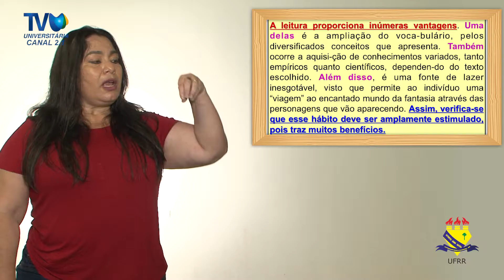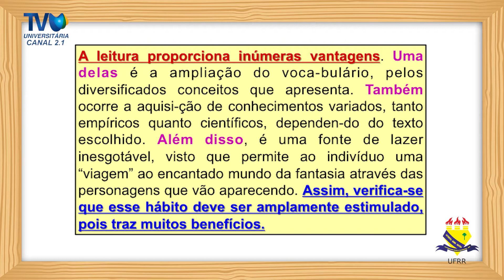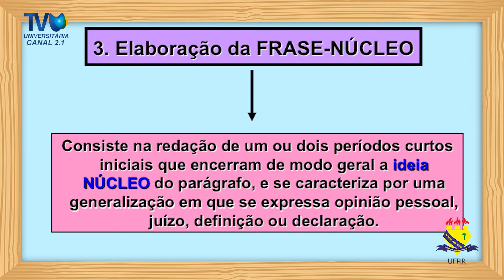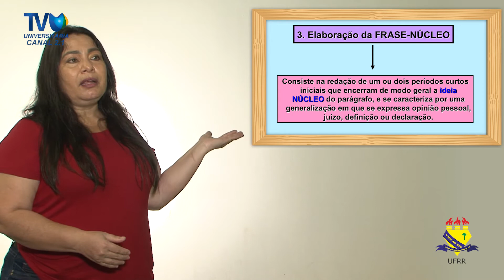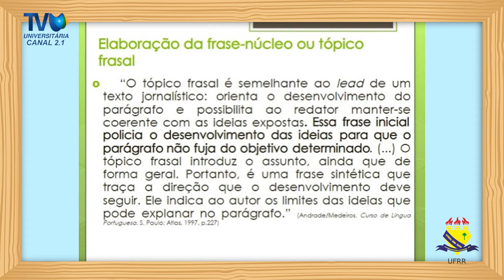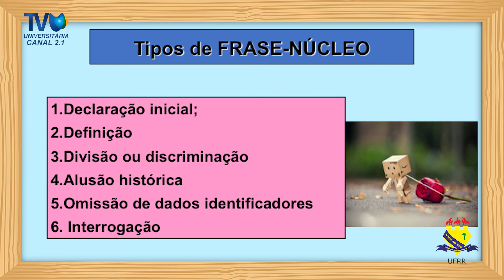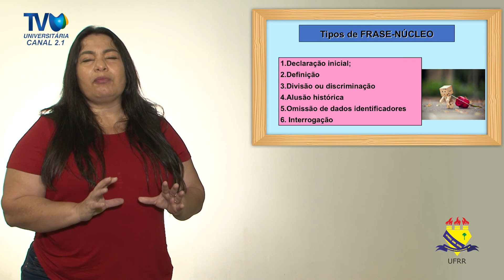ALÔ VESTIBULANDO_QUESTÃO 09 - VESTIBULAR UFRR 2019 - REDAÇÃO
O projeto Alô, Vestibulando! é uma iniciativa da Universidade Federal de Roraima por meio da Pró-reitoria de Assuntos Estudantis e Extensão (PRAE) que pretende apresentar aos vestibulandos - durante o período da pandemia do novo coronavírus - uma alternativa preparatória para o Vestibular - edição 2021 da UFRR e demais instituições de ensino superior de Roraima.

Serão veiculadas vídeo-aulas na TV Universitária (TVU), no canal da instituição no YouTube e demais canais de comunicação da UFRR, na qual os professores farão correções das provas anteriores do Vestibular UFRR, nas áreas de Gramática, Literatura, Redação, Línguas Estrangeiras (Espanhol e Inglês), Matemática, Geografia, História, Física, Química e Biologia. As vídeo-aulas serão transmitidas entre os meses de setembro a dezembro de 2020.